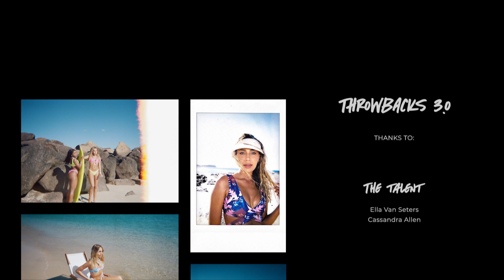MOANA BIKINI - THROWBACKS 3.0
We’ve brought back your all-time fave pieces!

You have the very limited chance to grab some of our highly sought after, most loved, and fastest selling pieces ever!

Our THROWBACKS 3.0 Collection includes 11 pieces from 6 Collections spanning 5 years; these pieces are essential, must-have Moana bikinis.

This Collection even includes the Popping Pippy… which is one of our furthest Throwbacks EVER!

Like they always have been, these pieces will be very limited.

Once they sell out they may never, ever return.

Don’t miss your chance this time around!